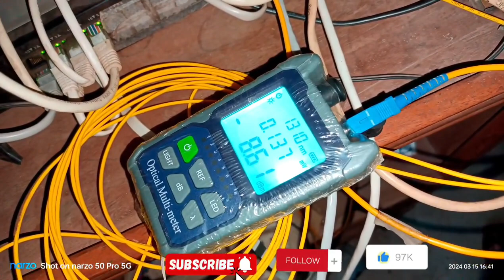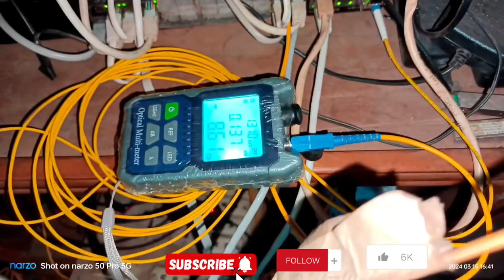isp office এ লাইনে পবলেম